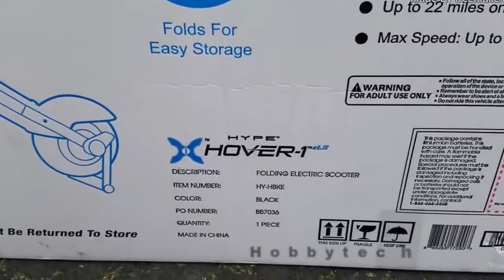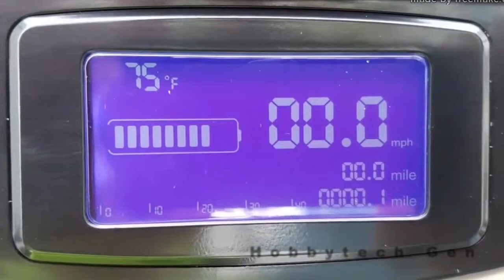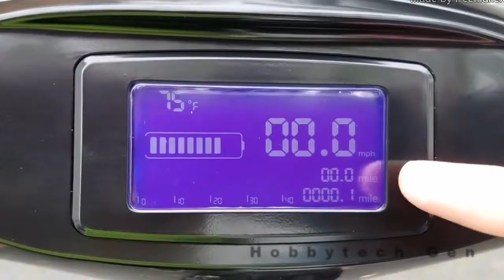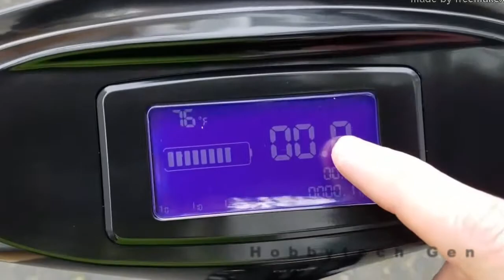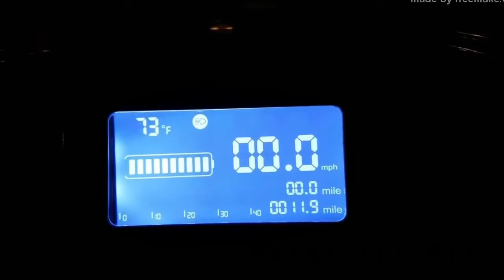Hype Hover Folding Electric Scooter | Hobbytech Gen